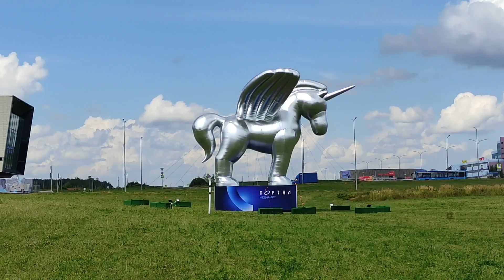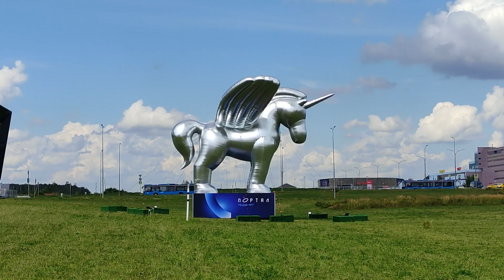Москва. Креативная выставка арт-объектов в Сколково (август 2024)